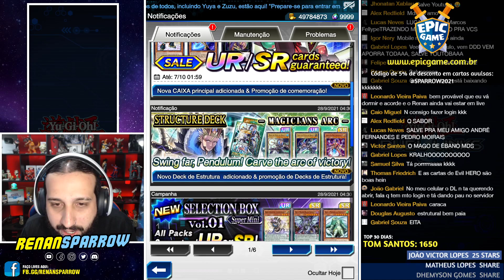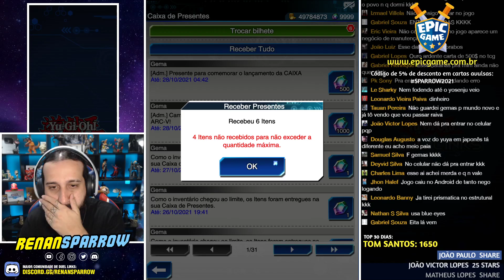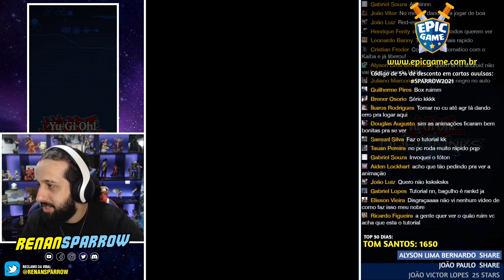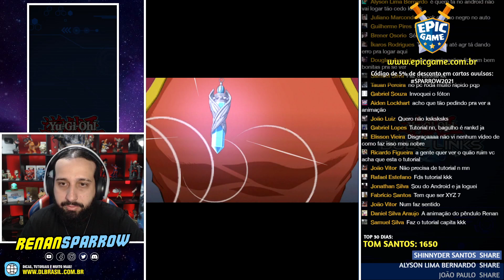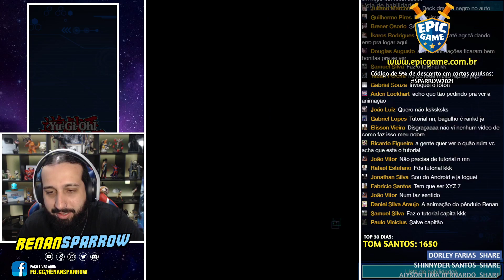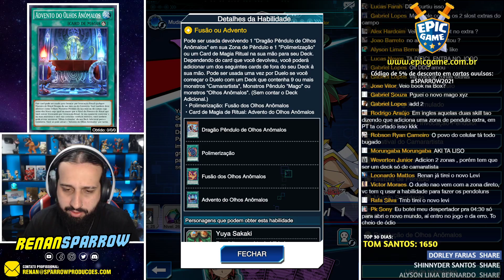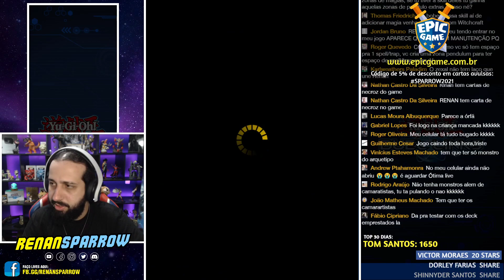CHEGOU O NOVO MUNDO: ARC-V! 1500 Gemas + Bilhetes + Cartas Exclusivas! - Yu-Gi-Oh! Duel Links #1509